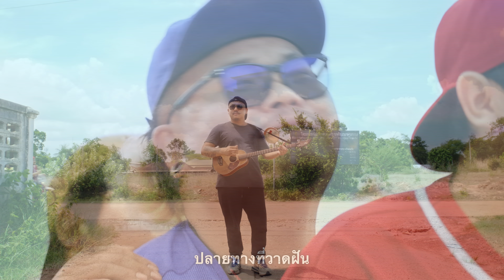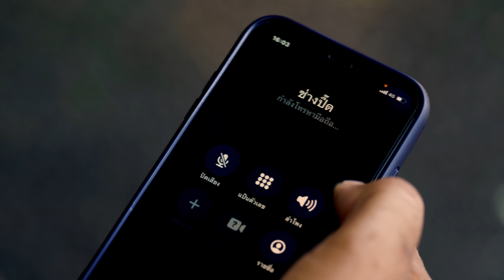วัยรุ่นวุ่นวาย เดอะมิวสิคัล 💢 ภาค2